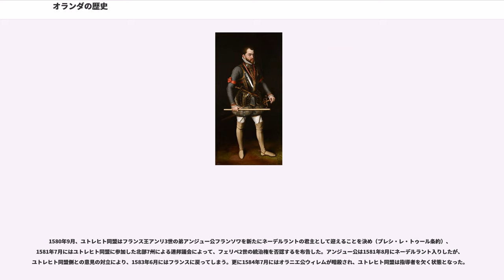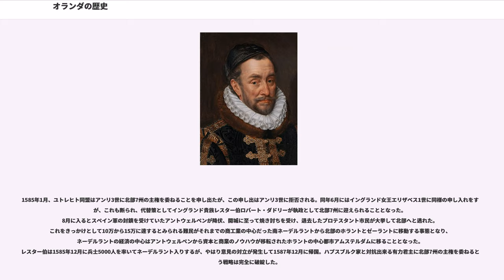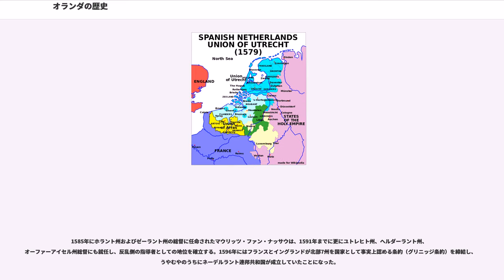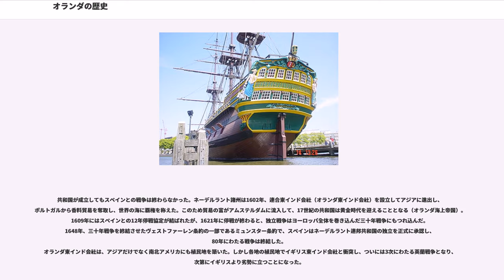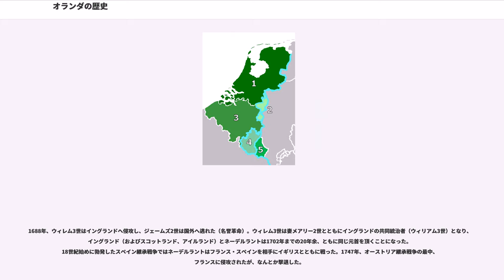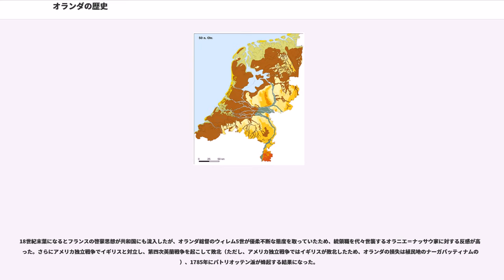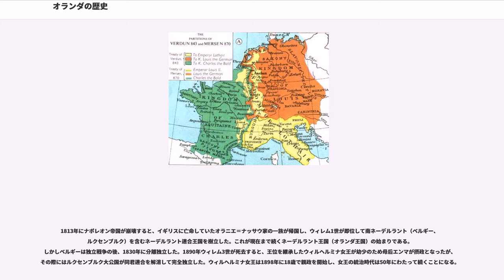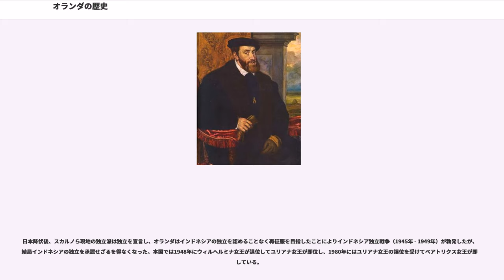オランダの歴史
オランダの歴史（オランダのれきし）では、北欧のネーデルラント（、; オランダ）王国の域内で展開した歴史について解説する。なお、「オランダ」はネーデルラント連邦共和国・ネーデルラント王国の日本における通称なので、以下の本文ではこの地域をネーデルラントと呼ぶ。

古代のネーデルラント（低地地方）はライン川下流以南がローマ帝国領、以北はフランク人やフリース人などが住むゲルマン系諸族の土地であった。森林が多い低地帯で、バタウィ族やフリース族などが共存していた。

ネーデルラント（低地地方）は紀元前58年、ガイウス・ユリウス・カエサルが率いるローマ帝国軍の侵攻を受け、ローマ帝国領最北端の地域に編入された（ガリア戦争）。ただし、帝国軍はネーデルラント北部のフリースラント地方の大部分は平定することが出来なかった。帝国はライン川を帝国領北端の国境線として、低地ゲルマニア属州の辺境を守る砦や町を造った。これらの中で重要だった町は、現在のユトレヒト、ナイメーヘン、マーストリヒトである。また、この時初めて文字がこの地にもたらされた。

以前からこの地に住んでいたバタウィ族とローマ帝国の関係は当初は良好なものであり、次第にローマ文化が浸透してゆき、土着の神を奉るローマ風の寺院なども造られた。また、北海で産出される塩も重要な交易商品として帝国各地へ運ばれた。69年には、皇帝ネロの自殺に伴う帝国内の混乱に乗じる形で、ガイウス・ユリウス・キウィリスが首謀したバタウィ族の反乱（革命）が発生した。70年に新皇帝ウェスパシアヌスが実権を握り帝国内の混乱を収める中で、バタウィ族の反乱に対してもローマ軍団を派遣してこれを平定した。以後この地にはローマ軍団が常駐するようになった。

その後ローマ帝国が分裂し、この地を治めるのは西ローマ帝国となるが、帝国の勢力が衰えるとともにこの地域も衰退していったと思われる。

4世紀以降の民族移動時代には、ネーデルラントは多くのゲルマン人の通過経路となった。なお、この時代の記録はほとんど残されていない。北のフリース人、南のフランク人、東のサクソン人の勢力圏に囲まれていたと考えられている。

民族大移動期にローマ帝国はフランク人のサリ族を傭兵として利用するためにフォエデラティの資格でネーデルラント南部のトクサンドリアに入植させたが、西ローマ帝国の衰退にともない、サリ族入植地から発展して成立したフランク王国に、ネーデルラント全体が取り込まれていった。フランク王国の初代国王クロヴィス1世がカトリックに改宗したことにより、ネーデルラントにもキリスト教がもたらされた。

フランク王国の史料によれば、7世紀から8世紀においても、ネーデルラント北部からドイツ北部の海岸線に沿った地域はフリースラント王国が独立を保っており、その中心地はユトレヒトであった。734年のボールンの戦いでフランク王国がフリースラント王国を破り、現在のフリースラント州付近までがフランク王国の領土となった。その後、785年にザクセン公ヴィドゥキントがカール大帝に降伏し、ネーデルラントは完全にフランク王国の領土となった。この時点でのフランク王国の中心地は、現在のベルギーと北フランス一帯であった。

843年にフランク王国が西フランク王国、中フランク王国、東フランク王国に分裂すると、ネーデルラントは中フランク王国に属することになった。その後、中フランク王国は再度分裂し、ネーデルラント（現在のオランダ語圏）は東フランク王国に吸収される。

800年頃から1000年頃にかけては、激しいヴァイキングの侵攻に晒された。841年から873年にかけてはネーデルラントの大部分が占領され、ロリック率いる占領者がドレスタット（現在のユトレヒト付近にあった中世の町）からネーデルラント全域の統治を行った。

10世紀から11世紀にかけては神聖ローマ帝国がネーデルラントを支配した。ナイメーヘンが皇帝の重要な滞在場所となるとともに、ユトレヒトが重要な商業港となった。ナイメーヘンでは何人かの皇帝が誕生し、そして死去した。1100年頃まで大部分の西ネーデルラント（現在の北ホラント州と南ホラント州付近）は未開の土地であった。1000年頃よりフランドル地方やユトレヒトの農民がこれらの沼地を購入し、排水して耕作地に変えていった。これらの土地は12世紀にはホラントと呼ばれるようになった。また、1000年ごろから農業技術の急速な発展に伴い、食糧増産が可能となった。それに伴い、人口も増加し商業も発展した。ギルドの形成や...